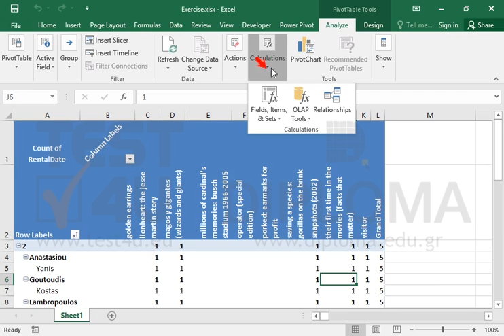Make sure the tables Rents and Customers of the data model, have a relationship based on their...